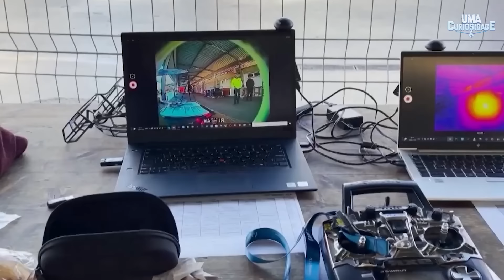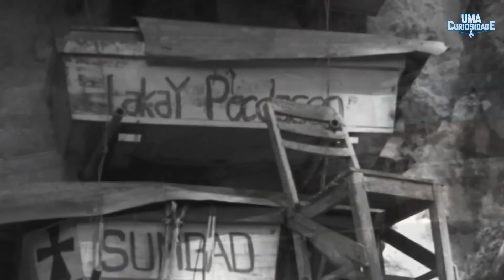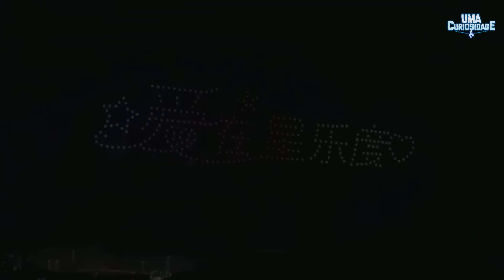ISSO FOI CAPTURADO POR CÂMERA ESCONDIDA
➜ Me conta nos comentários o que achou do vídeo. =)